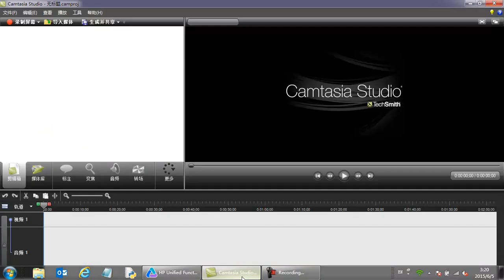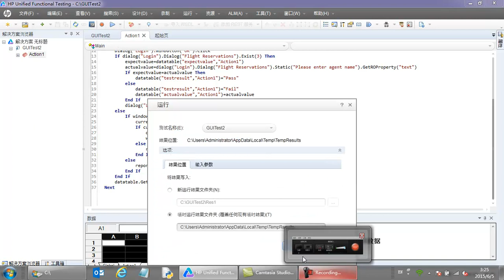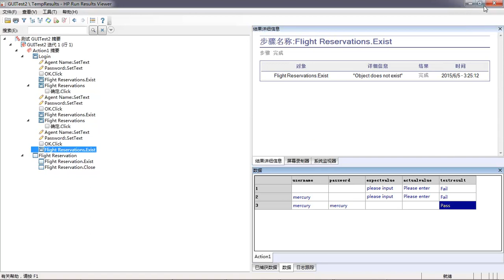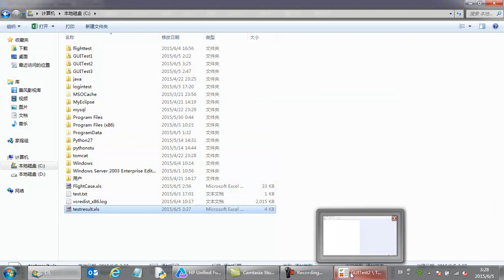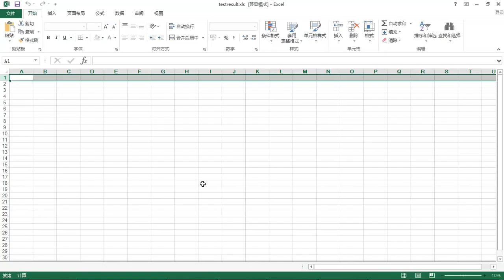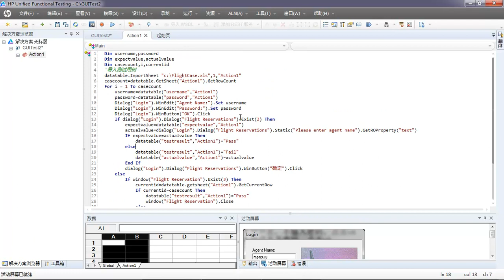UFT自动化测试详解13 DataTable自动化测试应用二